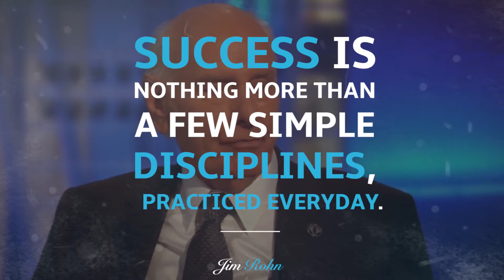BIA's Quote of the Day - Discipline by Jim Rohn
Emanuel James "Jim" Rohn was an American entrepreneur, author and motivational speaker. Jim Rohn was a major force in the personal development world. He taught us that being successful is a choice, and even further, he taught us how to achieve it. When he passed away in 2009, we continued to spread his remarkable philosophy―because it’s just that monumental.